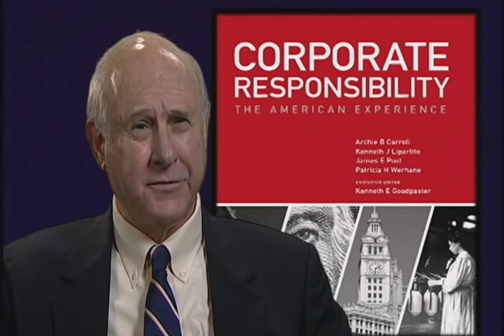Corporate Responsibility: The American Experience -- Archie Carroll Interview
ArchieCarroll, co-author of "Corporate Responsibility: The American Experience" -- the landmark U.S. business history -- shares insights from the project and the book produced by the Center for Ethical Business Cultures (CEBC) at the University of St. Thomas -- Minnesota.  This thought-provoking history documents the societal challenges to corporate performance and power from the mid-eighteenth century to the modern day and traces evolution of ideas about responsibility of business and the modern corporation.